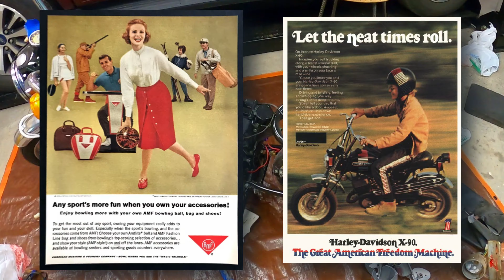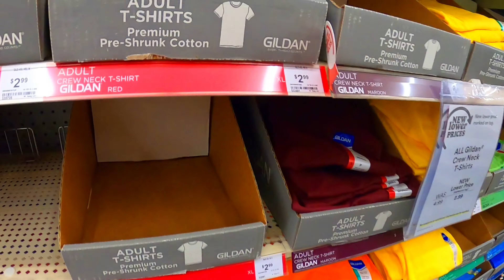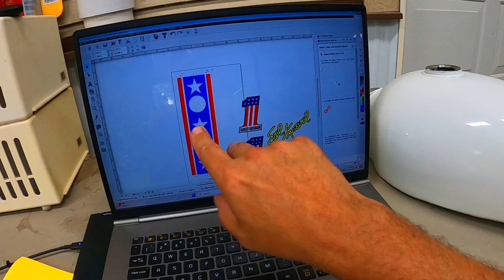Evel Knievel Tank Restoration for an AMF Harley Davidson Z90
Just in time for Sturgis! This time I am making some custom Evel Knievel tank decals and strips for by buddy's 1972 AMF Harley Davidson Z90 two stroke mini motocross bike. For the Evil Knevil tank,  I used Oracal 651 permanent vinyl on a US Cutter vinyl cutter to make the graphics. It turned out to be a sweet little custom motorcycle. See you in Sturgis South Dakota some time!

If you are receiving value from watching my videos, please return the favor and share my videos with your friends and family and on social media.

Bigfoot Bikes and Brews videos feature activities performed in controlled environments by skilled individuals.  Please DO NOT attempt to duplicate, re-create, or perform anything you see in these videos. Personal injury or property damage may result trying anything you see in these videos.  Bigfoot Bikes and Brews, persons shown in these videos and any contributor, ARE NOT LIABLE for any such injury or damage. Bigfoot Bikes and Brews makes no representation about the adequacy of any safety precautions and equipment used in these videos.